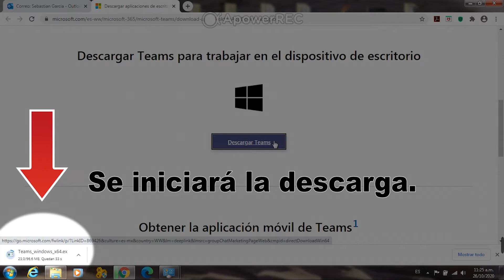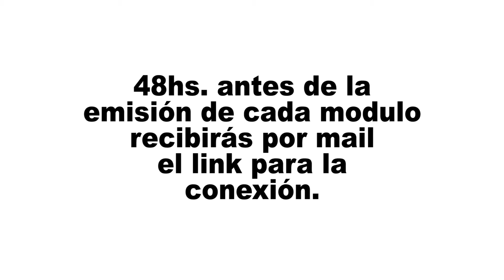2_Recordatorio+Instalación PC